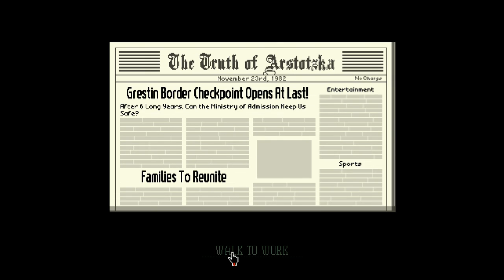Paapers Plas! With Rich & Jack & Jay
Rich plays Papers Please. Jay and Jack talk about... Mario Kart DLC, Jack's internet handle, Gaurdians of the galaxy, Twin Peaks, and I'm sure some other things. - From the August 27th Twitch Live Stream - -- Watch live